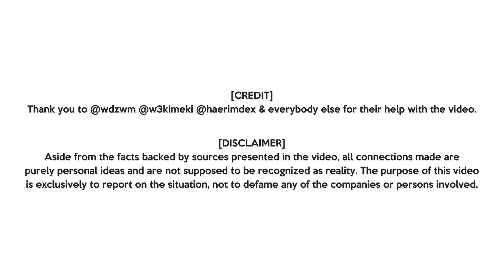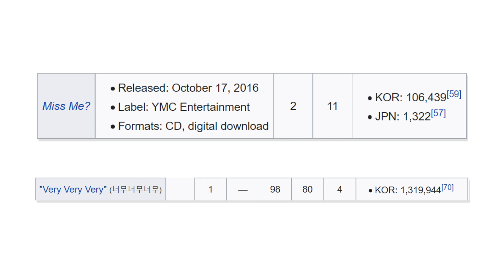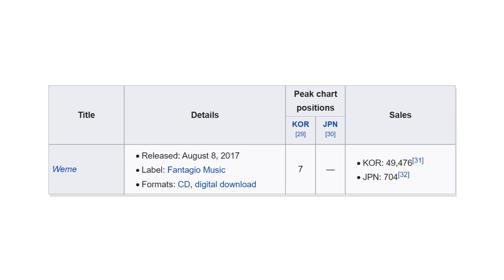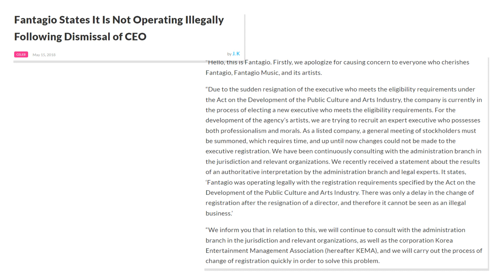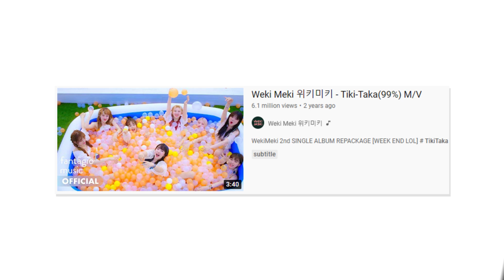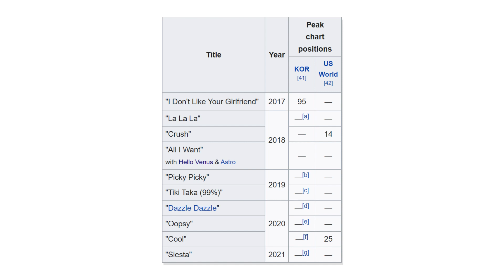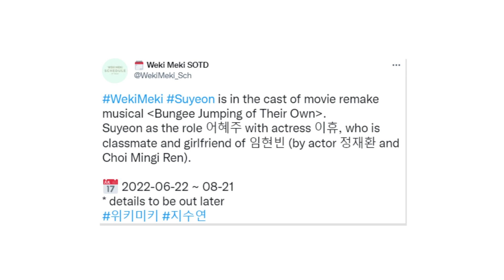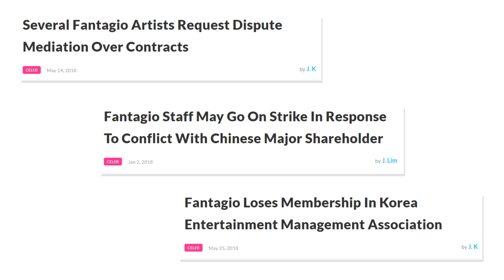WEKI MEKI: A Crazy Journey (IOI, Debut, Career, Management) Where are they now?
PLEASE TURN ON CC!
Today, we are discussing the journey of the girl group "WEKI MEKI". Debuted in 2017, the group has had countless amazing releases but is still lacking their big breakthrough. We'll take a look at their career and their companies' struggles behind the scenes.
This video is only intended to present their career and the hard work all members of the group have put into it. WEKI MEKI deserves more love.
TIMESTAMPS
00:00 Intro
00:14 - Introduction
00:37 - Fantagio Ent.
02:11 - Produce 101 & IOI
04:10 - Debut
05:33 - Issues behind the scenes
06:47 - Lucky
07:25 - Fantagio on Fire
08:44 - Kiss, Kicks
09:20 - CEO is arrested
10:01 - Lock End LOL
10:53 - Week End LOL
11:21 - Dazzle Dazzle
11:41 - More Issues
12:07 - Hide & Seek
12:38 - New Rules
13:40 - Taking it Slow
14:17 - I Am Me
15:14 - Financial Struggles
15:47 - What's Ahead?
16:41 - Own Opinion